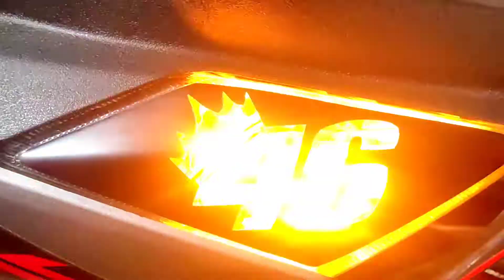YAMAHA ZR Modified ।। YAMAHA ZR Light Design🔥🔥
Your Quarries:

ZR Modified
SSR vlogs and bike wraps
scooty Modified
ray zr Modified
yamaha ray zr modified
zr light modified
zr scooty modified
bike modified
yamaha ray zr bs6 modified
ray zr best Modification
ray zr bast light modified
yamaha zr scooty bs6
yamaha zr scooty
yamaha zr

Download This Video ❤ Keep Loving..!! Keep Sharing..!! Next video coming soon...!! 💓💕💗